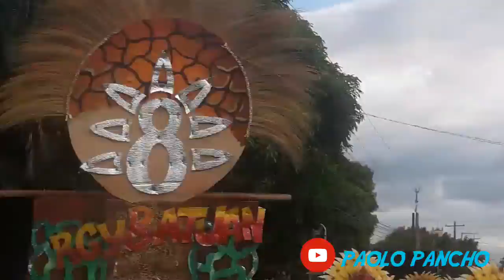First Time sa Bulang-bulang Festival with Jhee Togle | San Enrique | Paolo Pancho